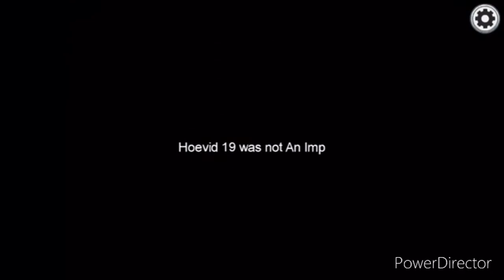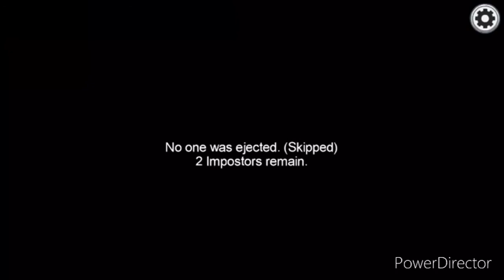among us but it’s only mira hq. among us #5.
got my neck snapped. not fun but it’s was in mira so i will let it slide.